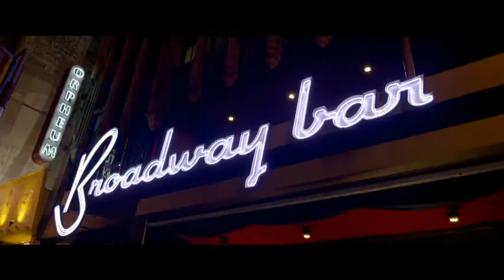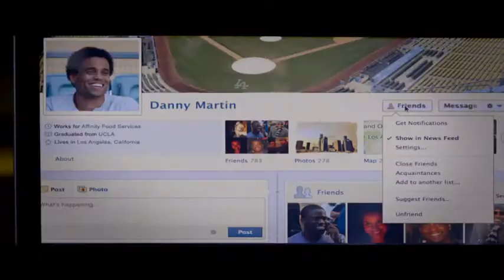About Last Night - Trailer (Starring: Kevin Hart, Michael Ealy)